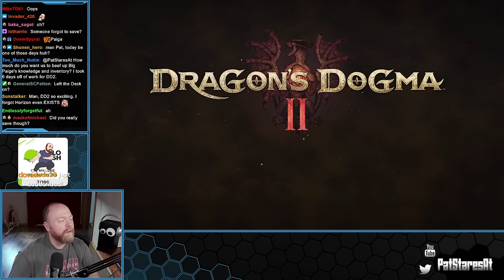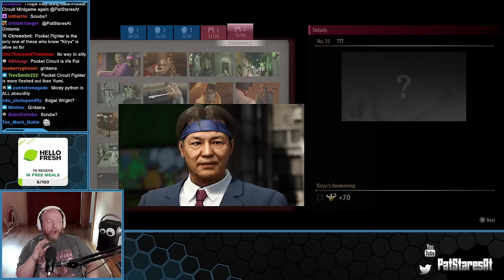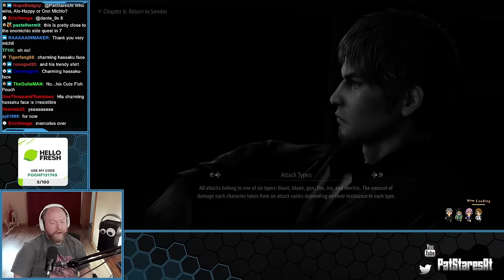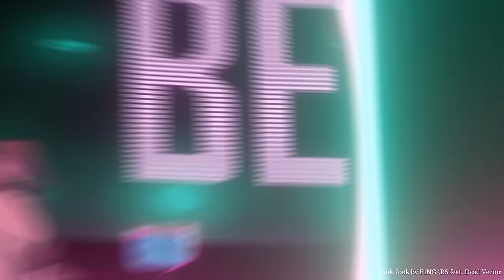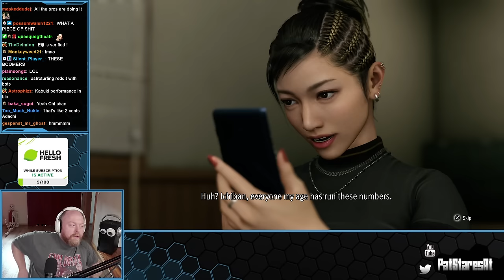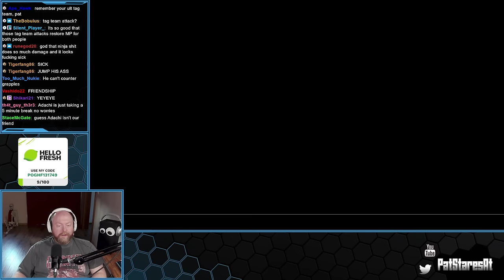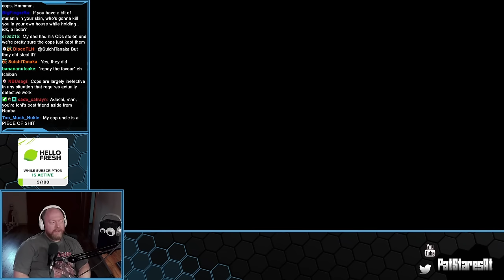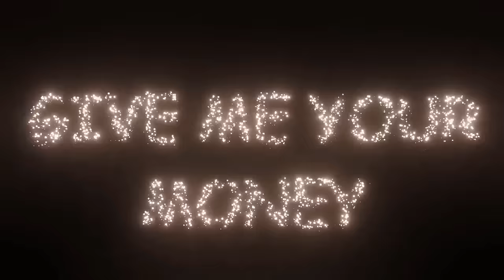Pat Stares At Like a Dragon 8 - Infinite Wealth! (Part 14)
0:00 Pre-stream
41:48 Dogma 2 CC
48:57 Infinite Wealth
2:04:54 Break
2:19:54 Infinite Wealth